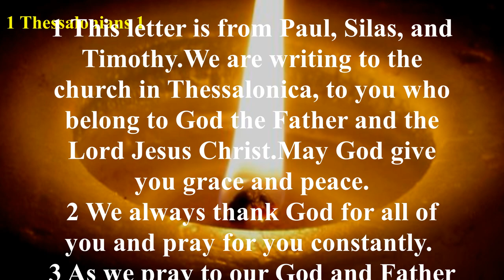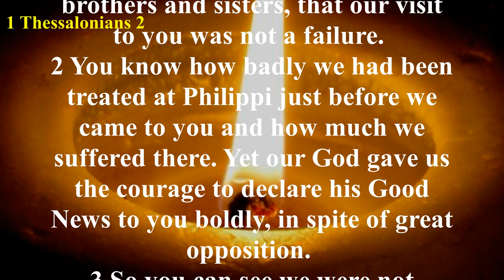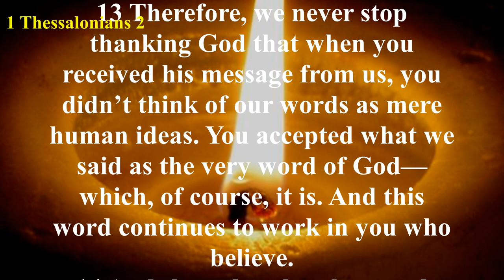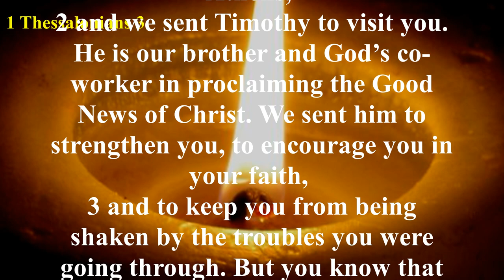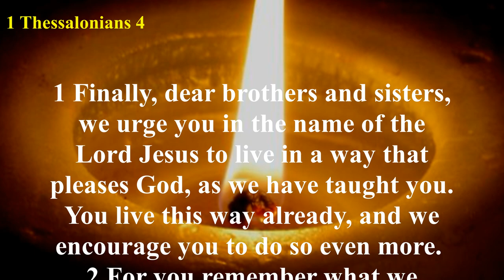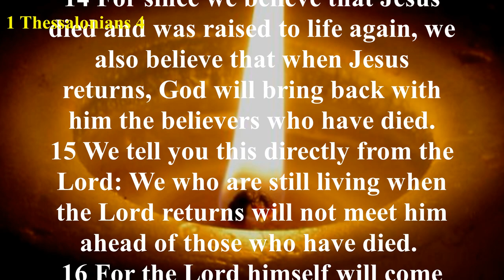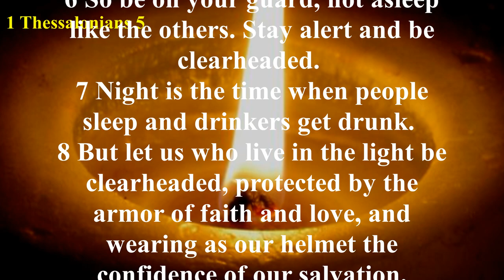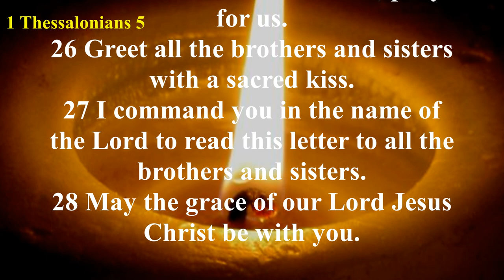1 Thessalonians (NLT) - Audio Bible with Text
The first three chapters are about Paul longing to visit the church in Thessalonica but not being able to because Satan stopped them (1 Thessalonians 2:18), and how Paul cared for them and was encouraged to hear how they had been. Paul then prays for them (1 Thessalonians 3:11-13). In chapter 4, Paul is instructing the believers in Thessalonica on how to live, in Christ Jesus, a holy life (1 Thessalonians 4:1-12). Paul goes on to instruct them of a misconception they had. He tells them that the people who have died in Christ Jesus will also go to heaven when He comes back (1 Thessalonians 4:13-18, 5:1-11). The book ends with final instructions of living the Christian life.